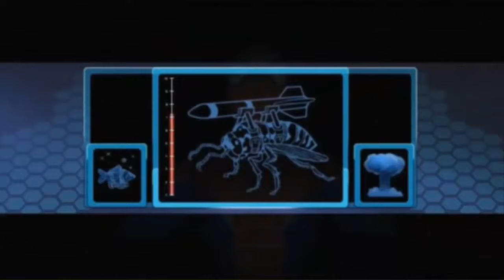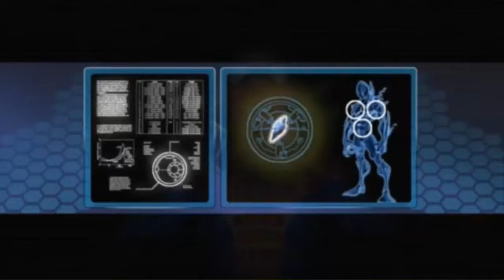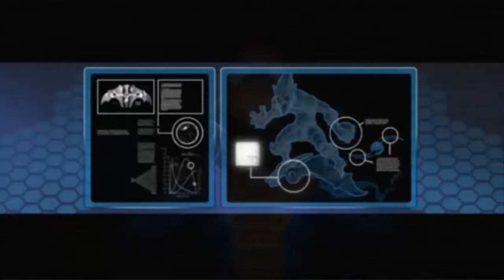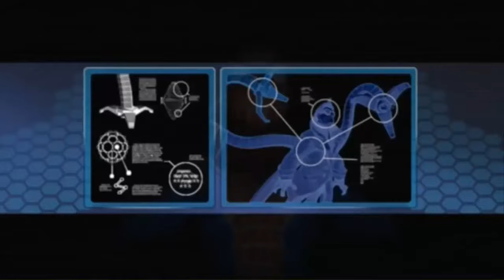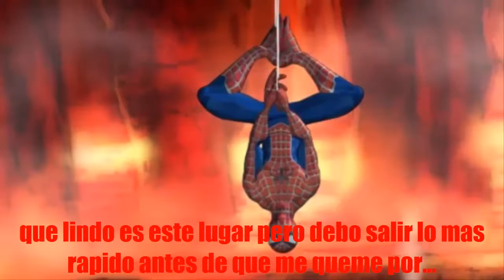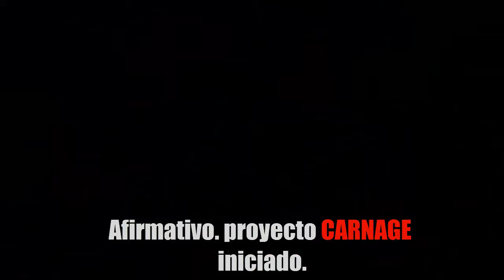Spider-man Friend or Foe (Psp) - RECOPILACIÓN de todos los niveles